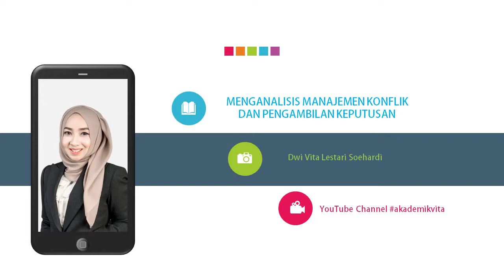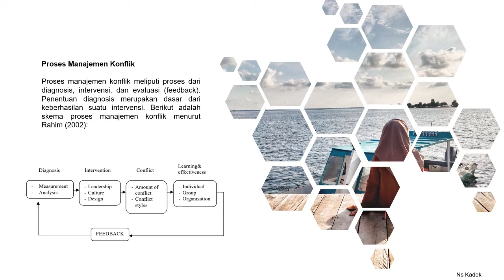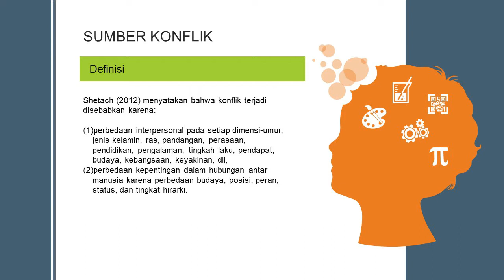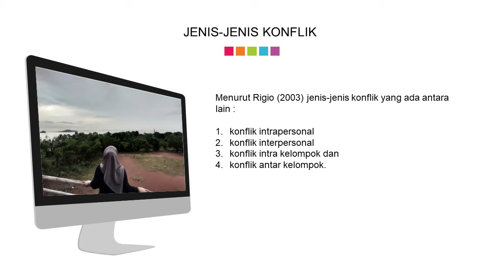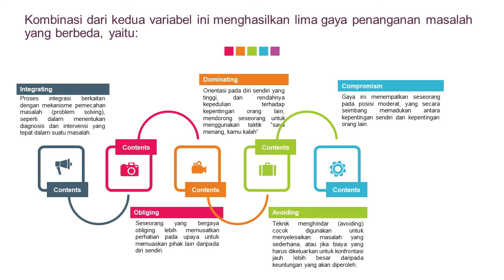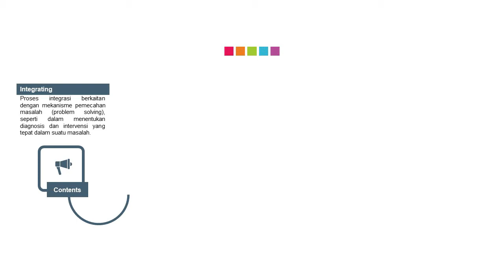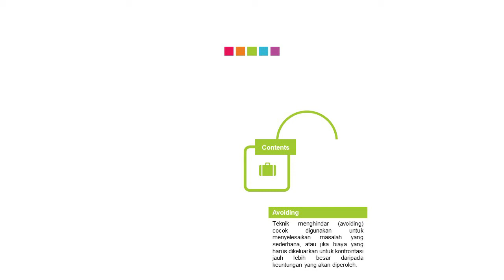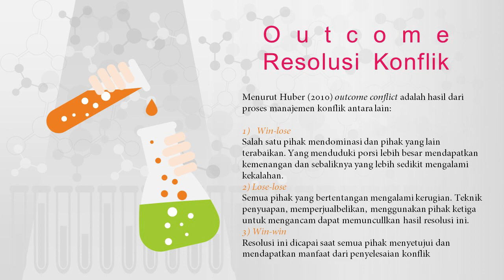Menganalisis Manajemen Konflik dan Pengambilan Keputusan